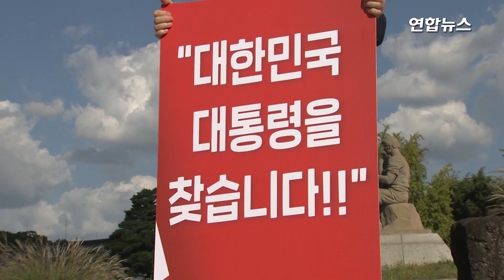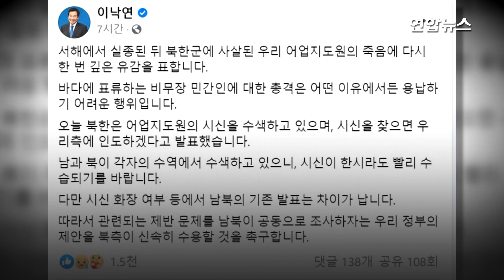여야 피격사건 대치…"대통령이 밝혀야" "정쟁 이용말라" / 연합뉴스 (Yonhapnews)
(서울=연합뉴스) 국민의힘은 28일 정부가 서해상 실종 공무원을 구출할 수 있었는데도 사실상 방치해 북한 총격으로 사망케 했다면서 그 책임을 문재인 대통령에게로 돌렸습니다.

    김종인 비상대책위원장은 이날 비대위 회의에서 "대통령께서 언론에 직접 나와서 이 사태의 전말에 대한 분명한 입장을 밝혀줄 것을 정식으로 요청한다"고 밝혔는데요.

    또 전날 국민의힘은 청와대 앞에서 1인 시위를 벌이고 대통령이 이 사건 첫 보고부터 대국민 입장 발표까지 47시간 동안 어디서 무엇을 했는지 밝히라고 촉구했습니다.

    이에 더불어민주당은 청와대 앞 1인 시위를 정치 공세로 규정하고, 안타까운 죽음을 정쟁에 이용하지 말라고 반박했는데요.